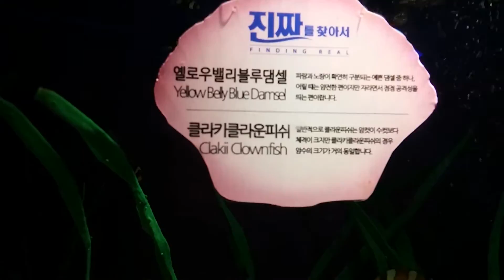yello Bely Blue damsel,Claki Clownfish -Busan Sealife Aquarium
Busan Sealife Aquarium